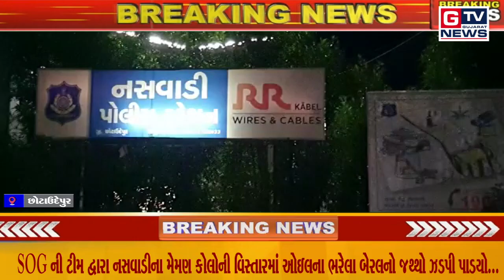BREAKING છોટાઉદેપુર:-SOG ની ટીમ દ્વારા નસવાડીના મેમણ કોલોની વિસ્તારમાં ઓઇલના બેરલનો જથ્થો ઝડપી પાડયો